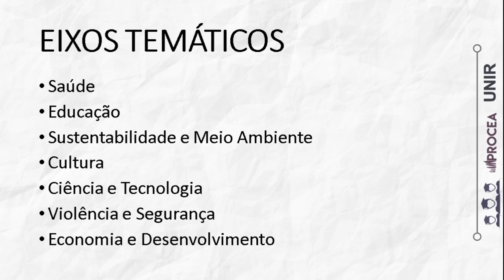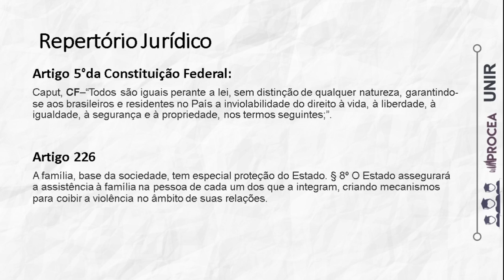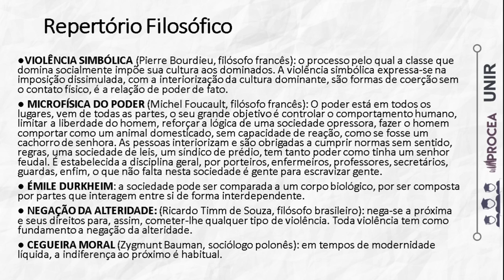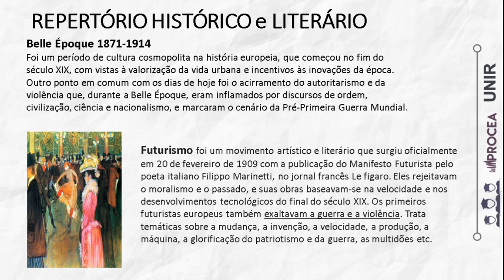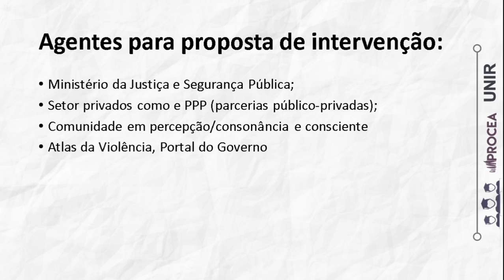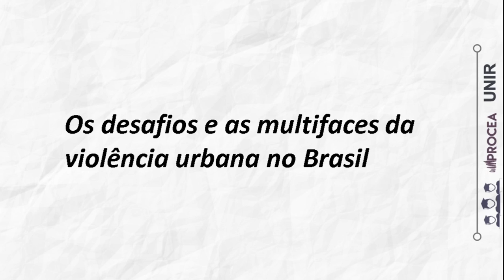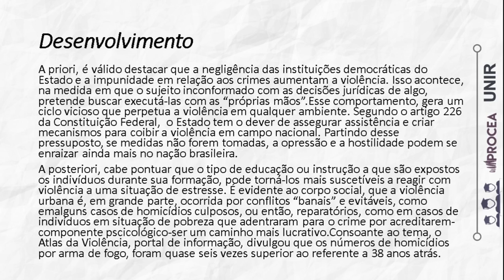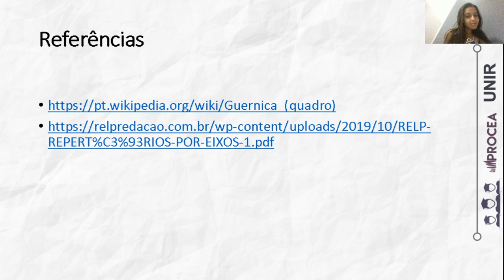Redação: AULA REPERTÓRIO PARA O EIXO TEMÁTICO VIOLÊNCIA E SEGURANÇA